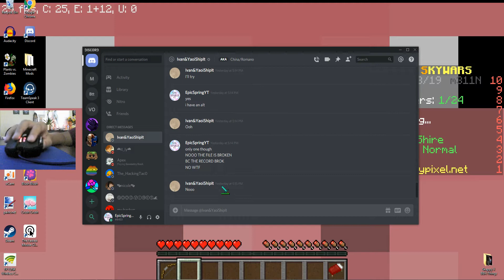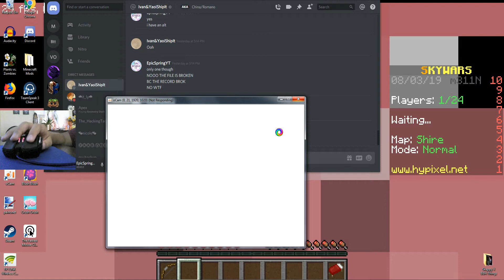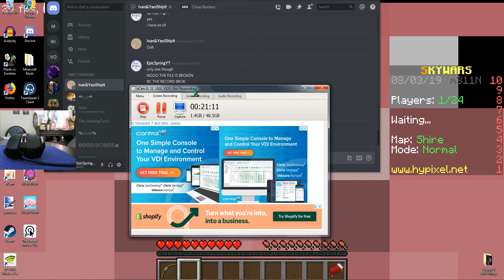Beating All The Hypixel Parkours.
You'll see a premiere for tomorrow from today. If that makes sense.